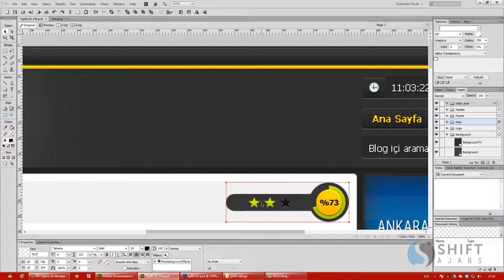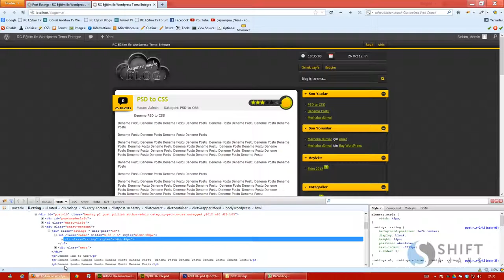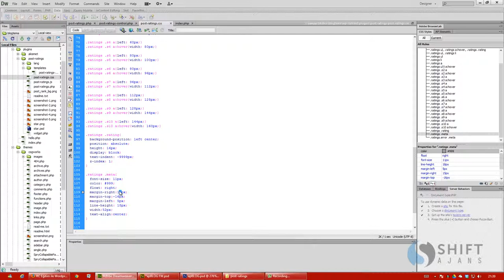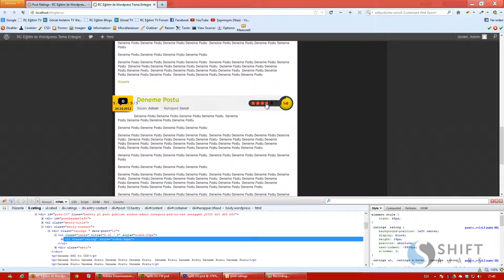45 Post Ratings Sistemi Yüzedelik strongunun yerleştrilmesi